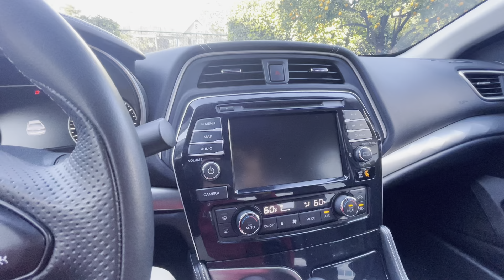2022 Nissan Maxima SV Start Up